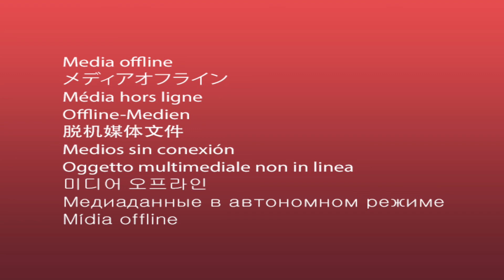NÓNG: 4 thành viên trong hội "vỡ nợ thích làm liều" rủ nhau đi cướp điện thoại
Ngày 28/3, Công an tỉnh Hà Nam cho biết Công an TP Phủ Lý vừa bắt giữ nhóm đối tượng cướp giật tài sản là điện thoại iPhone 13 Pro Max trị giá khoảng 37 triệu đồng.